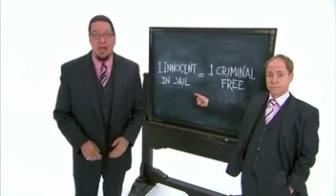Penn and Teller Bullshit - Criminal Justice s08e07 [clip]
1 innocent in jail = 1 criminal free